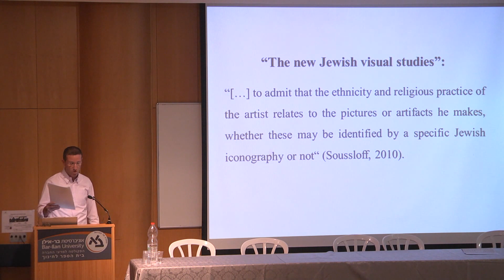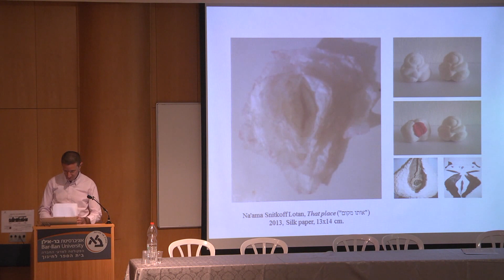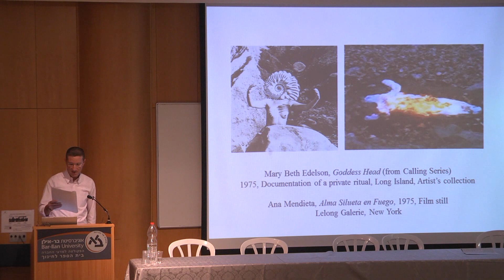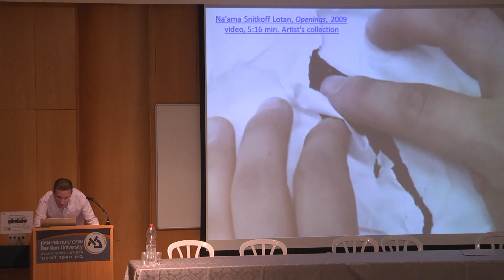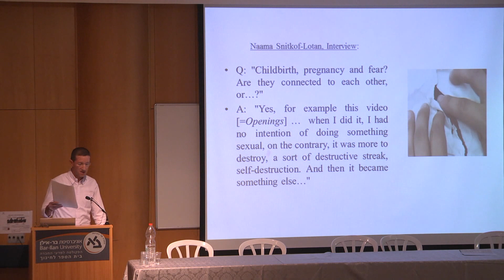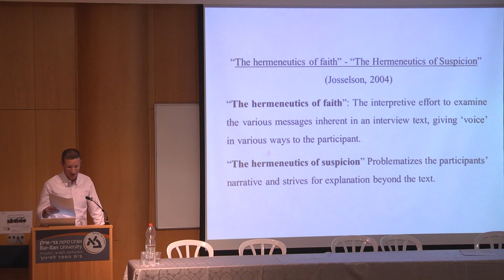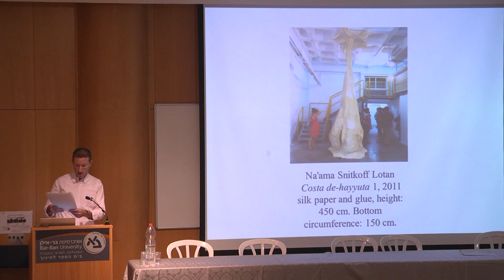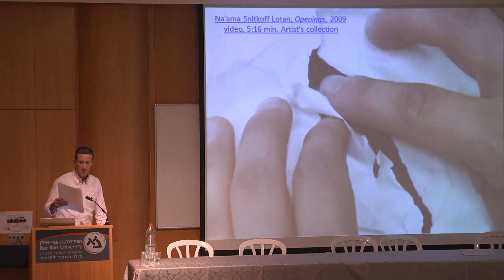Phenomenological Qualitative Methods in the Study of Jewish Art - David Sperber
"Phenomenological Qualitative Methods in the Study of Jewish Art", a lecture given by David Sperber, of Bar-Ilan University, during the conference:
Constructing and Deconstructing Jewish Art, held by Bar-Ilan University and the Israel Science Foundation in September 2015.